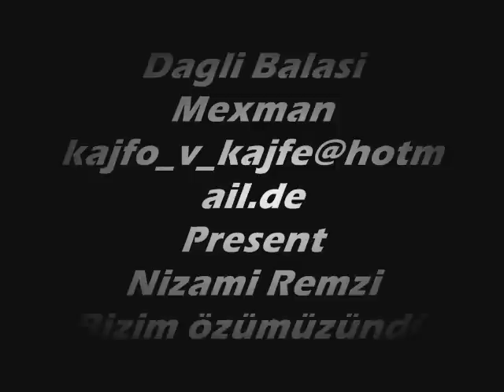Meyxana Nizami -Bizim özümüzündü-3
Dagli Balasi Mexman